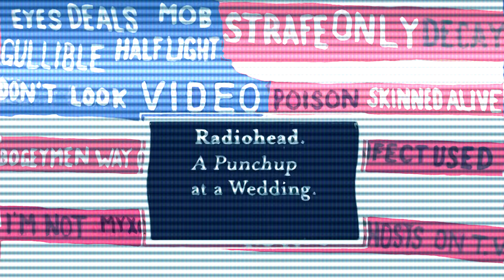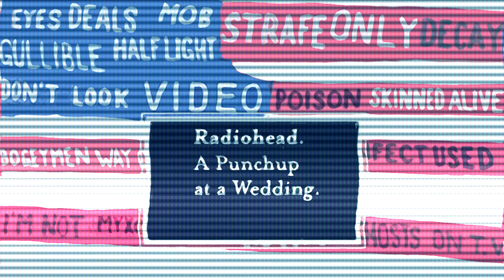CR-78 - A Punchup at a Wedding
Radiohead
A Punchup at a Wedding
"CR-78" version
(actually it was Colin's Roland TR909 in 2003)
Just a loop for you to play along or to make a cover or smth